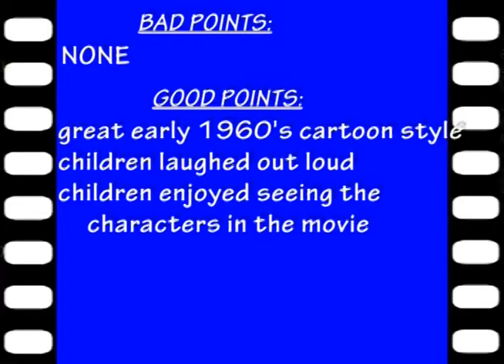MOVIE REVIEW:THE SPONGEBOB MOVIE: SPONGE OUT OF WATER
The SpongeBob Movie: Sponge Out Of Water, a rather interesting cartoon done in the late 1950's early 1960's style. The children in the audience loved it and enjoyed seeing the television characters up there on the big screen. I watched this movie from the perspective of having never seen SpongeBob anything before. This movie will hold your attention. The jokes are not all that bad. The plot was all over the place but who cares, it's a kids cartoon.
The story is of SpongeBob and his marine friends trying to get back the crab cakes recipe stolen from the restaurant so they employ the use of a time machine to make that happen. They find the recipe being used by a former pirate to make money. Why there's an underground squirrel in this movie I never grasped.  8/10 "go sees".